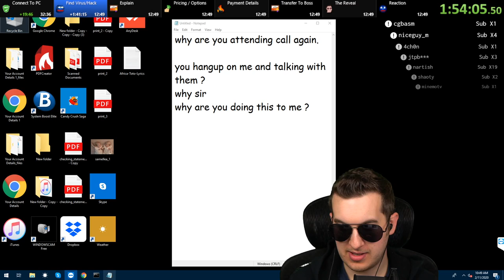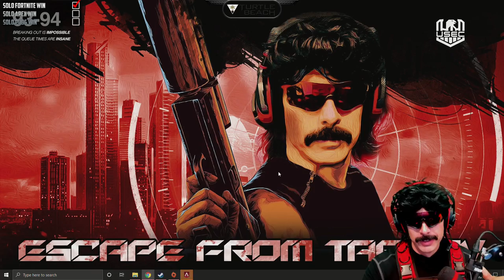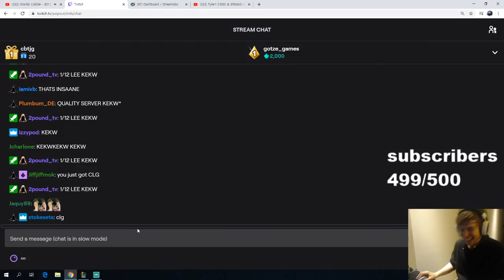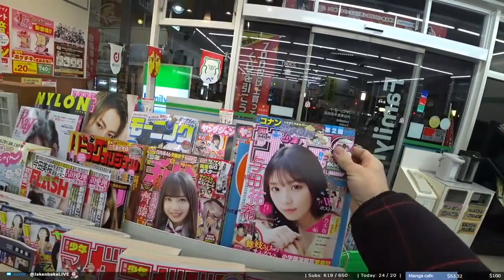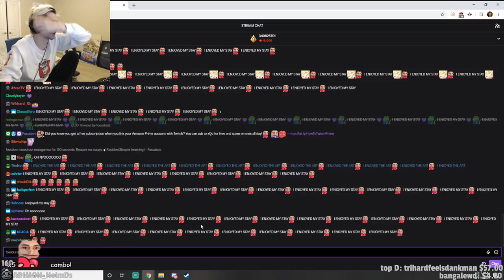Best Trending of Twitch on 02/12/2020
Top trending Streamers clips on Twitch for 02/12/2020 Which is your favorite?

7 - iceiceice kindly gives adroit their pause time.

15 - Adroit vs Fnatic G2: Adriot calls gg, Fnatic qualifies for the ESL One Los Angeles Major

18 - Kaceytron though...

21 - Greek calling Grossie for advice.

24 - OG.Sumail RAMPAGE with a vacuum stun combo by Saksa and Midone

25 - exposed .